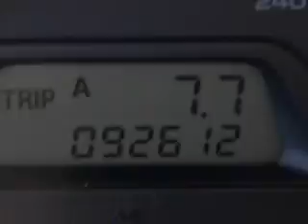2001 Honda Accord - TORRANCE CA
Year: 2001
Make: Honda
Model: Accord
Trim: LX Sedan 4D
Engine: 4 cylinder ULEV 2.3 liter
Transmission:
Color: Silver
Mileage: 92611
Address:
23505 HAWTHORNE